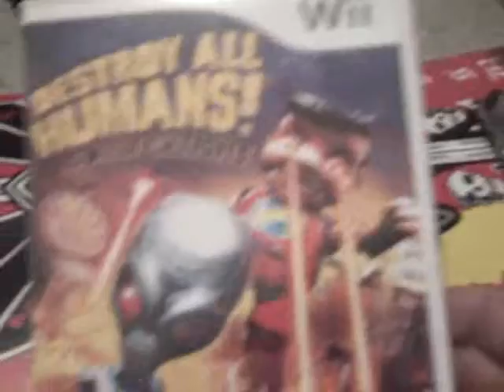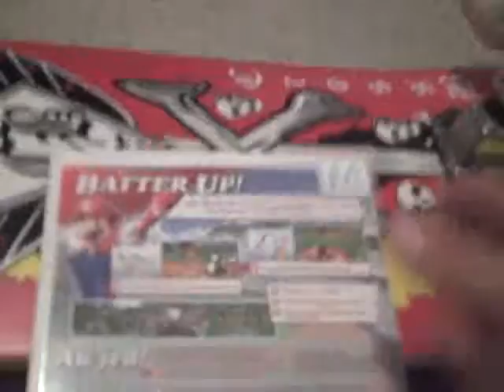My video game collection part 3